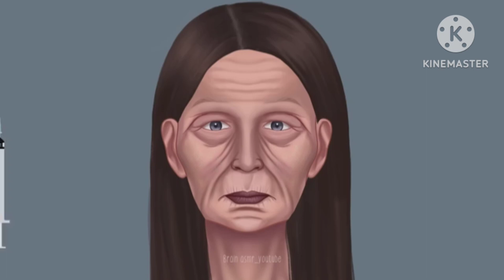[ASMR]😱इस औरत का मेकअप किस तरह किया जा रहा है👸 | Asmr Official Makeup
ASMR]😱इस औरत का मेकअप किस तरह किया जा रहा है👸 | Asmr Official Makeup asmr Official Makeup